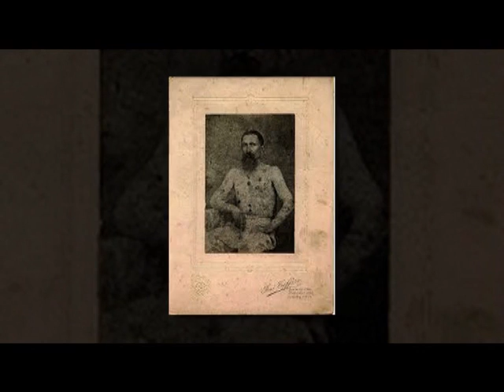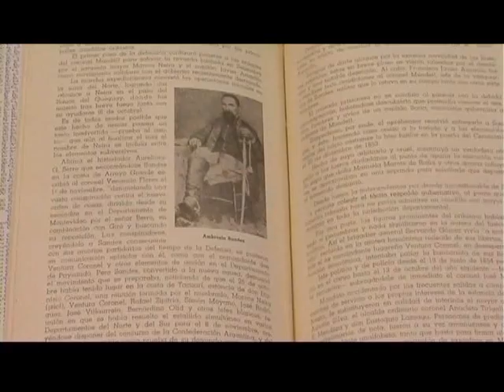AMBROSIO SANDES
La historia de este Uruguayo, (Uruguay, 1815 -- Mendoza, 1863), militar uruguayo que luchó en las guerras civiles de su país y de la Argentina.